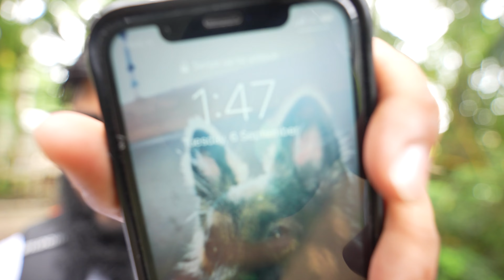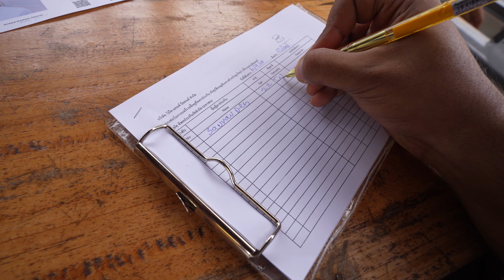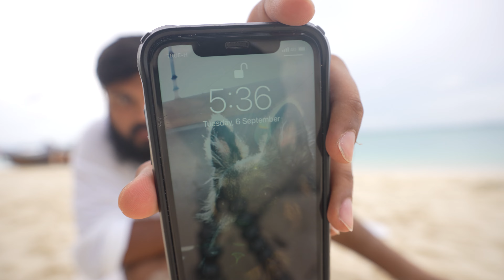Once in a lifetime experience of a luxurious boat ride in Thailand😍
GoPro hero7
BOYA M1 MIC
ULANZI GOPRO(HERO7) COVER
GoPro MIC ADAPTOR
GoPro CHIN MOUNT
GoPro MOUNTS

CANON EOS M6 MARK II
BOYA MIC
IPHONE 11

RYNOX STEALTH EVO JACKET
RYNOX STEALTH EVO RIDING PANTS
RIDING GLOVES
RIDING BOOTS

RYNOX MAGNAPOD TANK BAG
DIRTSACK TAIL BAG
STUDDS TOP BOX

This is the last vlog of this Thailand series.
In todays episode we explore few of the islands from krabi on a long tail boat from the company called boat and beyond.
To vibe it all watch the whole vlog :)

PEACE OUT !

DRONE USED - DJI MAVIC AIR 2